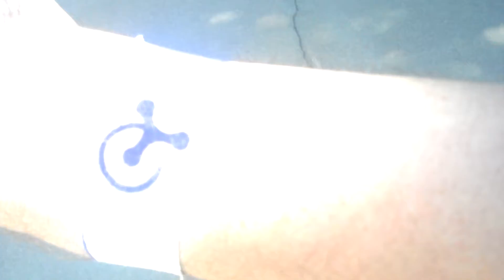YTO I AM GETTING OLD #420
Just me vlogging about me being still sore from the concert tues. Please order from my avon store or my tshirt stores.